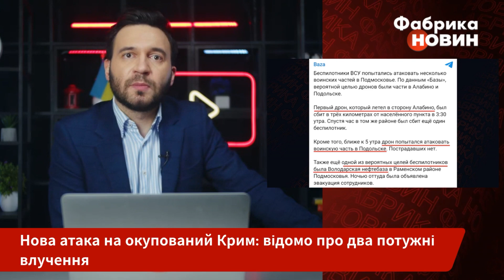🚀Ого! ВЕЛИКА АТАКА НА КРИМ, ударили по двох базах РФ. У ФСБ є втрати. Бійці запустили Storm Shadow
Одразу два успішні удари по Криму! Ціллю стали військові частини окупантів. Перше ураження відбулося у середу близько 4-ї ранку в районі Алушти. Щонайменше три прильоти зафіксували по військовій частині ФСБ під номером 28735. Попередньо, атаку здійснили за допомогою дронів. У підсумку одного військового ФСБ поранено, а також пошкоджено антену супутникового зв'язку. Другого удару завдали вже ракетами Storm Shadow. Близько 5-ї ранку прилетіло по Центру далекого космічного зв'язку в селі Вітіно Сакського району. Деталі - на “Фабриці новин”.